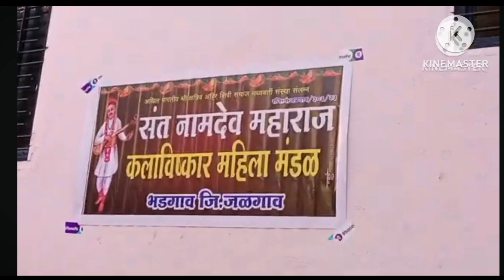चैत्र महिना ते फाल्गुन महिना विविध उपक्रम....